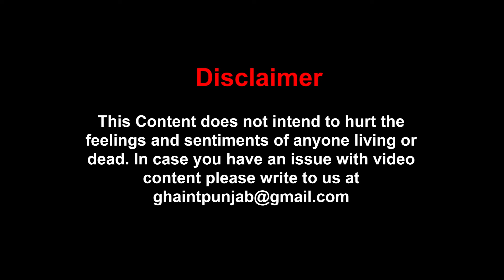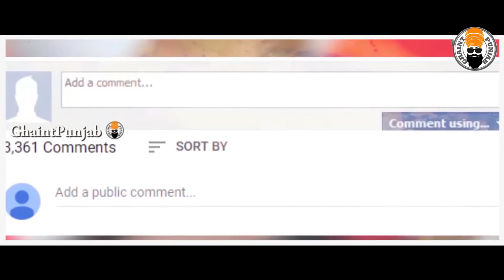Who Is Afsana Khan | Life | Biography | Journey To Stardom | Ghaintpunjab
In 2019, Afsana Khan had said that if she doesn't get her deserving place in the industry, she'll quit singing. Now, she's one of the most sought after female singers of Punjab. Not many really know that in one of the singing reality shows, Diljit touched her feet after listening to her version of a folk Punjabi song. Which song was it? Watch to know